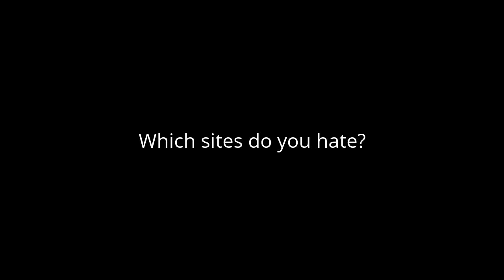Question #161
Rule 34, Any Hentai site, Any Porn Site, All Child Porn Sites, GoAnimate and others